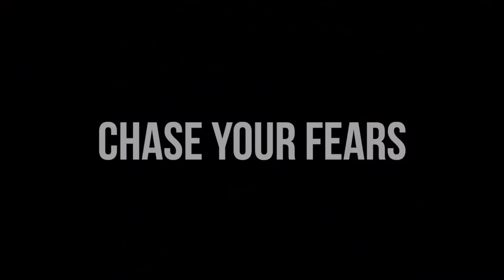TREKKING Fairy Meadows PAKISTAN Vlog & Nanga Parbat Jeep Ride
Fairy Meadows Pakistan! They says it's the most beautiful place in the country. In this Pakistan travel vlog, we continue our roadtrip through Northern Pakistan, and embark on a Jeep to the legendary viewing point of Nanga Parbat, aka "The Killer Mountain"

This trip starts off with a ride along the most dangerous highway in the world. I don't think there was ever an official competition, but by looking at the video footage, you can tell pretty quickly it is definitely a contender.

This is the second episode in my Pakistan Travel Vlog series, make sure you catch the first where we begin our journey from Islamabad to Skardu in Northern Pakistan. We start out driving from Besham to Chillas, but continue to, Fairy Meadows, Gilgit, Skardu, Hunza Valley, Nanga Parbat, and many other places along the Karakoram highway.

Pakistan tourism is on the rise. It's often called a dangerous place to travel. Our purpose was to spend our time, as foreigners in Pakistan to disprove this, and show the beauty of the people and the landscape to the world. CPIC global sponsored out trip, but we did so without any security or military escorts. The only trouble we got into was bumpy roads.

While normally I solo travel, I was excited to have so many friends on the trip. Siya Zarabi from Hopscotch the Globe, Lexie Alford from Lexie Limitless, Ryan Riel from Opposite Travellers, Anushae Khan, Brooke Saward, and Alexandrina Cojocaru.

For an email once a month with all my favourite things I've found in the world... Join the Adventure Newsletter

♫ Music ♫